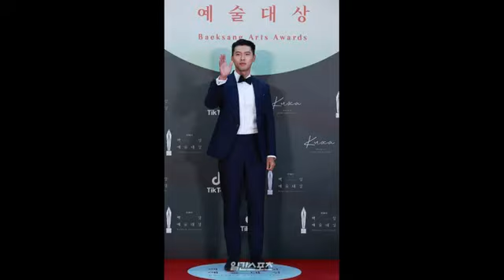Official Highlights of 56th Baeksang Arts Awards 2020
We are doing a give away BTS MERCH and BT21 collection.

example:

DONE
Dear BTS,
I hope you guys are happy and do well in the future. We are always here to support you and love you. I purple you.

Winners will be announce on July 20, 2020.
Best message will be pick.
20 winners will receive BTS MERCH and BT21 Collection.